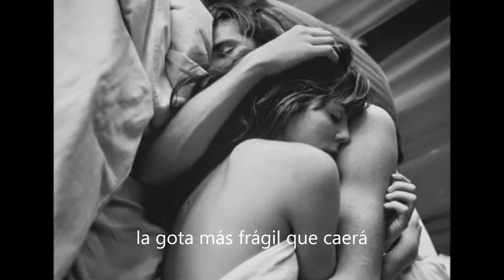Ella es Leonel García ft Jorge Drexler